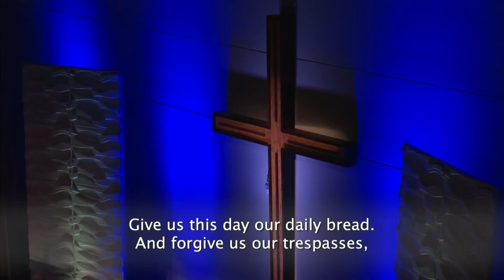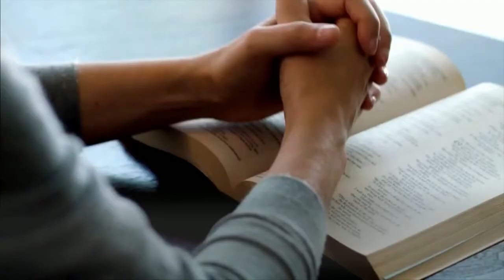Edmond - LifeLight Contemporary Service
Enjoy the LifeLight Contemporary Service from our Edmond Campus this Easter Morning. Let us know you are worshiping today by registering